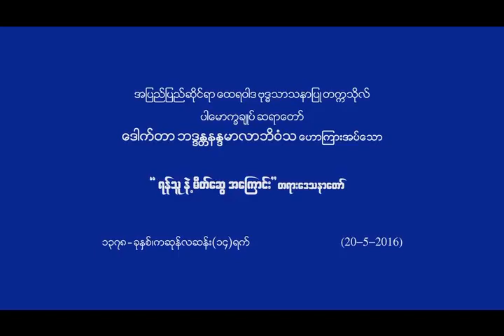ရန်သူ နဲ့ မိတ်ဆွေ (ပါမောက္ခချုပ် ဆရာတော် ဘဒ္ဒန္တ ဒေါက်တာ နန္ဒမာလာဘိဝံသ)